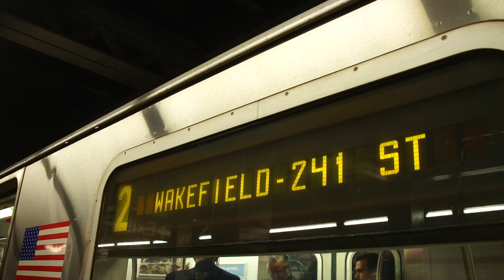241st Street Bound Train Of R142s On The 2 @ Chambers Street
Seen here is a train of R142s operating on the 2 to 241st Street making its way through Chambers Street.